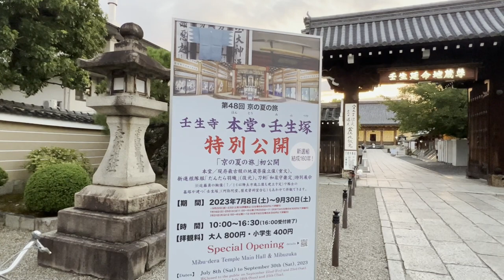2023.8~京都・壬生寺(みぶでら)🏮万灯供養会(まんとうくようえ)【1000灯の灯籠供養】Mibudera temple Kyoto Japan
2023.8~京都・壬生寺(みぶでら)🏮万灯供養会(まんとうくようえ)【1000灯の灯籠供養】Mibudera temple Kyoto Japan
壬生寺の万灯会には長い歴史があり、８５０年ほど昔の平安時代、仁平３年(1153)の記録によると、｢七月壬生に万灯会を修す。美福門坦下に六万本の卒堵婆供養云々｣とあります。
京都では８月９日精霊迎えから１６日の送り火までの１週間、各家庭で先祖の霊をまつる｢うら盆｣の習わしがありますが、壬生寺では盛大に万灯会を催し、祈りの灯火をもって各家ご先祖の追善と皆さまの多幸を祈念されており、その数は毎年１０００灯にのぼります。